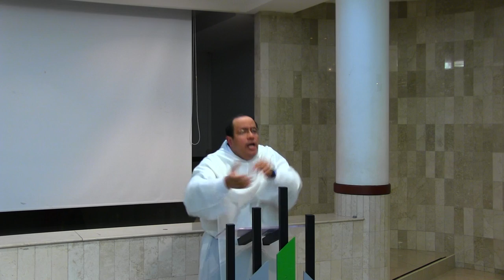Actualidad de la antropología de Santa Catalina de Siena